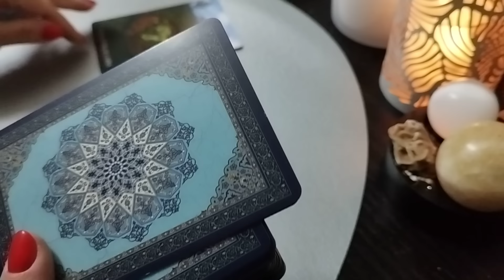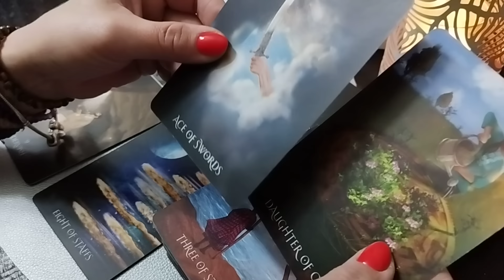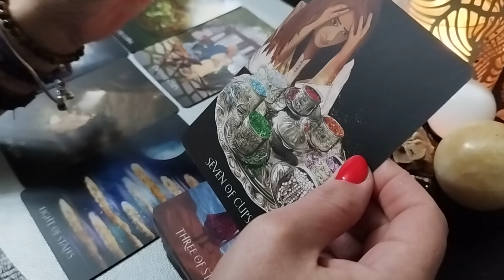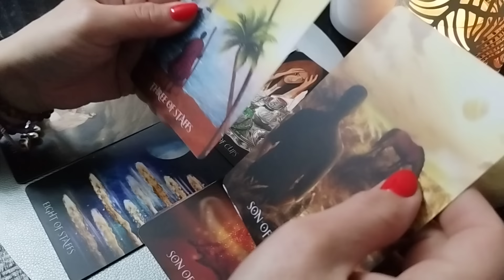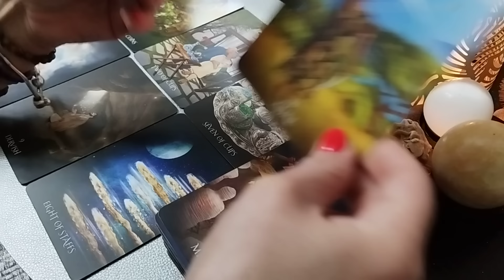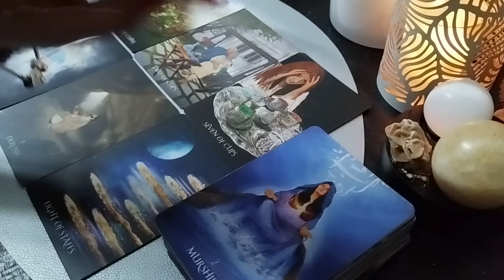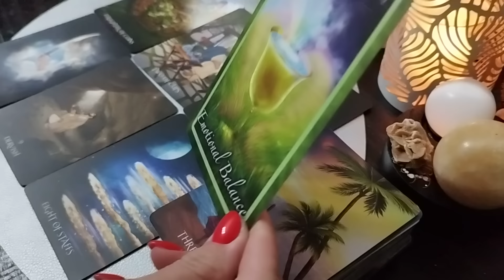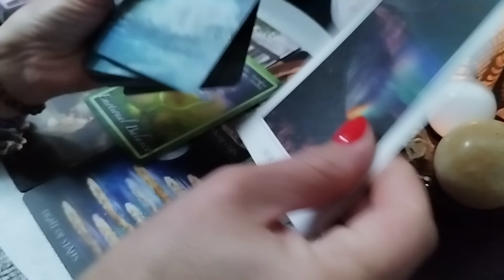Vărsător ♒05-11.02 Îți chemi sufletul pereche și el vine!🌈♥️